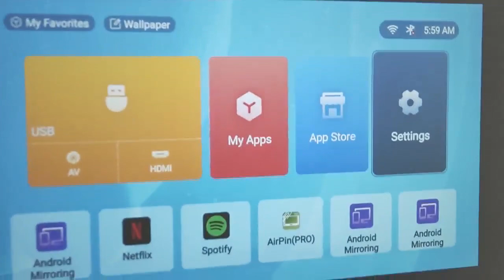Budplus H3 performance auto focus+auto keystone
Volto Budplus H3 VIdeo projector
1.With native 1080p
2. Brightness real  650Ansi lumen
3. With Auto focus , auto keystone
4. With Full seal Optical engine
5. Excellent color and brightness uniformity more than 90%